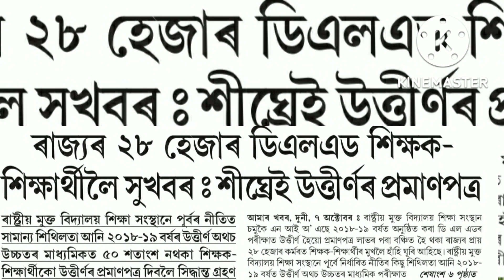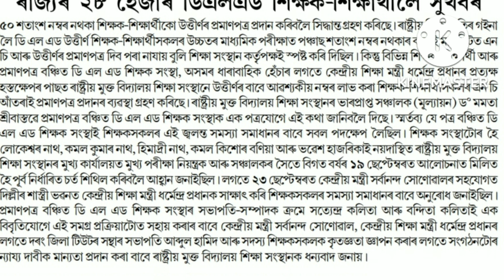NC লাগিও কেনেকৈ D.el.edৰ প্ৰমাণ পত্ৰ পাবলৈ সক্ষম হ'ল।টিউটৰ সমস্যা কেনেকৈ সমাধান কৰিব পাৰিব।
শিক্ষা বিভাগৰ খবৰ।টিউটৰ সকলৰ সমস্যা সমাধান কৰিব পাৰিবনে।